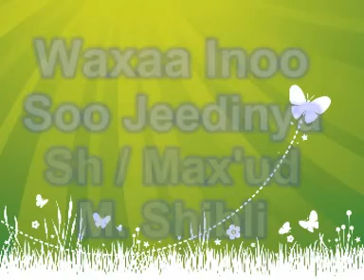SU'AALO IYO JAWAABO CUSUB SH MAXAMUD MAXAMED SHIBLI 2013